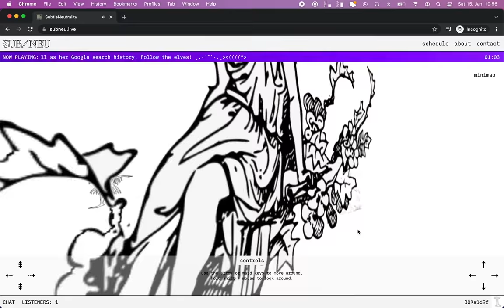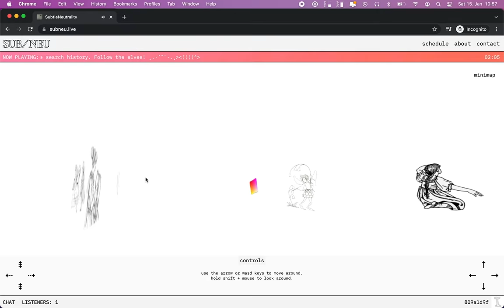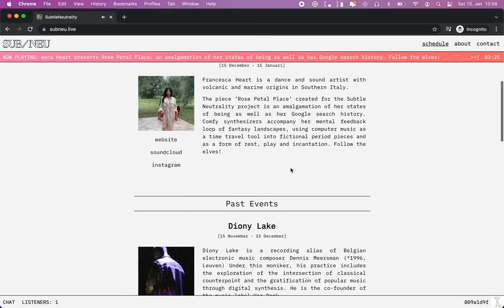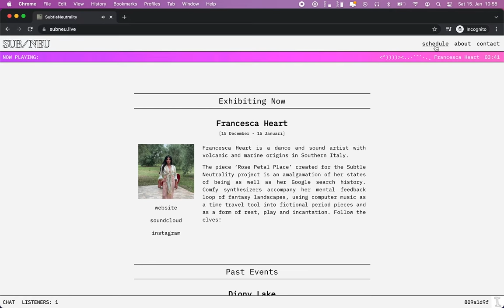Francesca Heart on Sub/Neu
Francesca Heart's ‘Rose Petal Place’  8 speaker piece is an amalgamation of her states of being as well as her Google search history. Comfy synthesizers accompany her mental feedback loop of fantasy landscapes, using computer music as a time travel tool into fictional period pieces and as a form of rest, play and incantation. The piece was exhibited from 15 december til 15 januari, leading the sub/neu gallery into the new year. I hope you followed the elves!